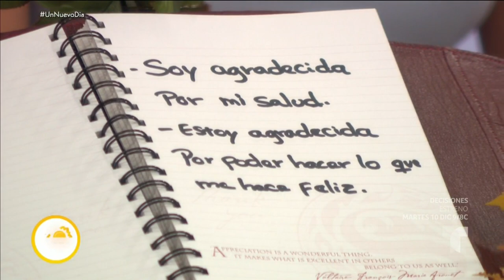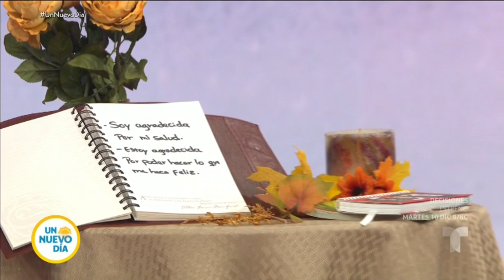Carla Sánchez: beneficios del agradecimiento | Un Nuevo Día | Telemundo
Video oficial de Telemundo Un Nuevo Día. Carla Sánchez, coach de metas, nos muestra los beneficios que tiene el agradecimiento y de qué manera lo podemos poner en práctica.